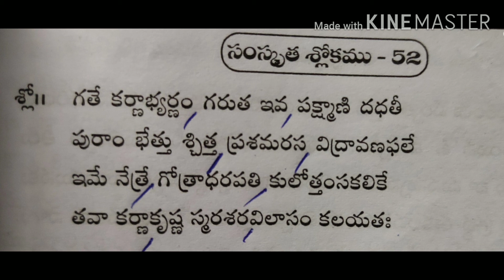సౌందర్యలహరి శ్లోకం52 సులభంగా నేర్చుకుందాం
gate karṇābhyarṇaṃ garuta iva pakśhmāṇi dadhatī
purāṃ bhettu-śchittapraśama-rasa-vidrāvaṇa phale |
ime netre gotrādharapati-kulottaṃsa-kalike
tavākarṇākṛśhṭa smaraśara-vilāsaṃ kalayataḥ|| 52